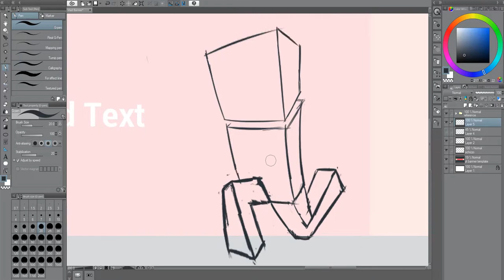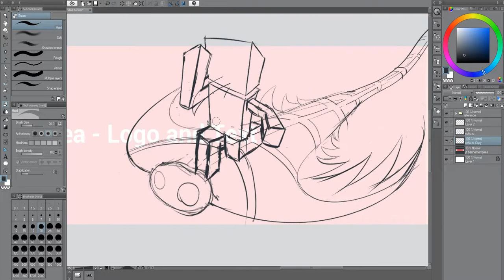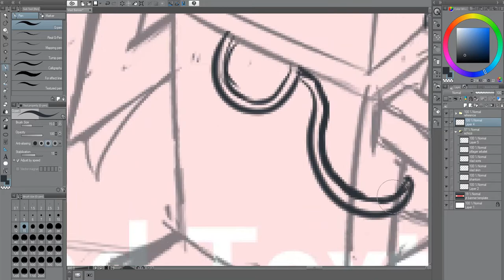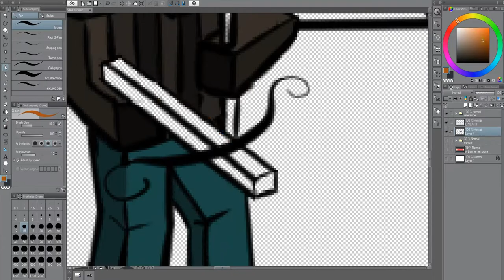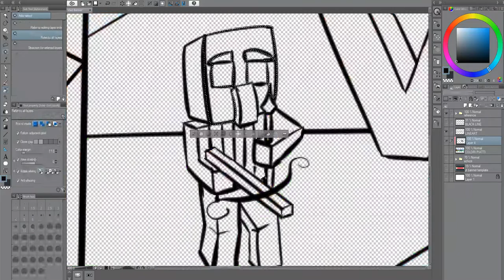Speed Draw | MINECRAFT BANNER - Vlad :V | REINCEPEM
🔔 Apasă pe CLOPOTEL

👍 Lasă un LIKE